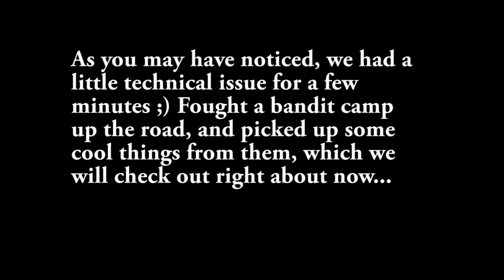Witcher 3 with Commentary [part 28]: Witch Hunting!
In a strange turn of events, Geralt actually goes on a hunt for a witcher. I'm thinking it's 50/50 whether or not he sleeps with her o_o